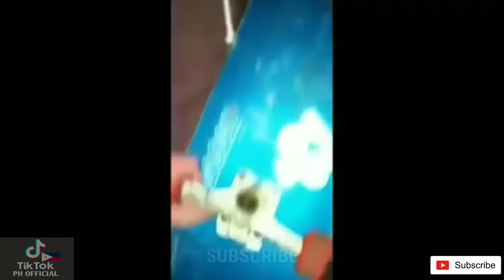top funny tiktok